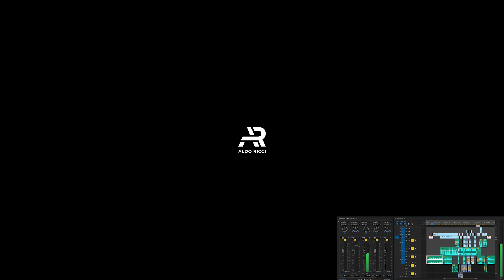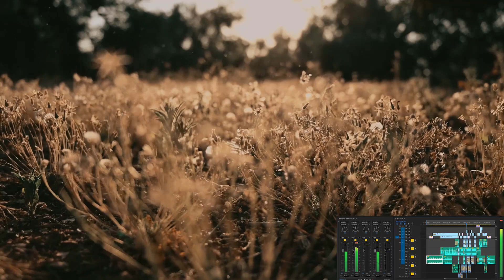I FAMOSI "WEDDING FILMS"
Come realizzo i miei matrimoni? si, si chiamano così: Matrimoni!

Che poi vogliamo fare gli amerigani e dire wedding films va bene... ma son matrimoni.

In questo video vi racconto il setup e come ho girato l'ultimo.

Ma primaaaaa

Setup California:
Nikon 14-24
Moza Air 2
Manfrotto befree

Acquista su Amazon da qui:

La mia attrezzatura:
Orologio da scrivania
Cuffia BT Panasonic
Nikon Z6